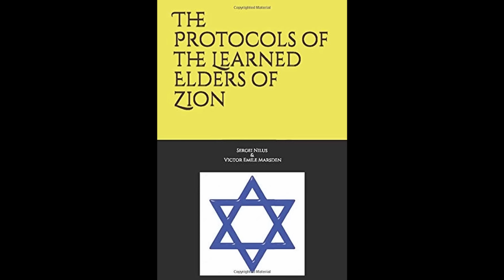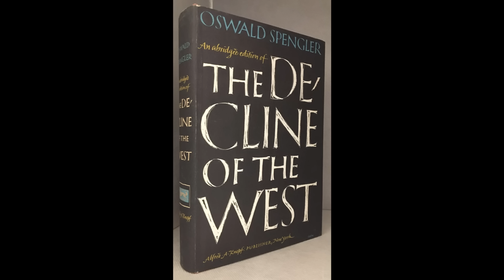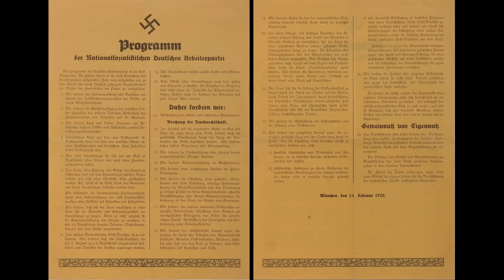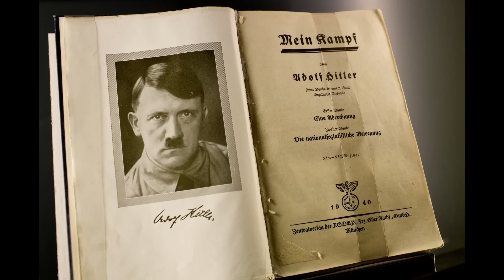Ki volt Hitler valójában!? Egy vezér születése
Hogyan lett egy ismeretlen senkiből a XX. század egyik leghíresebb, leghírhedtebb embere? Milyen utat járt be, mi tette alkalmassá arra, hogy egy párt, egy mozgalom, egy nép vezére legyen?